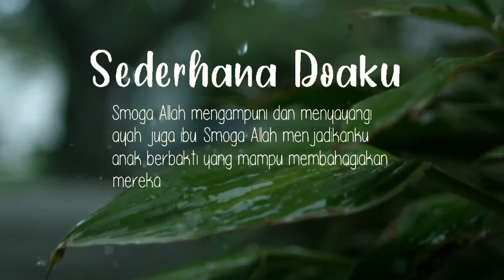Sederhana doaku quote kata bijak motivasi whatsapp status 30 detik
(Ini bukan lagu atau gambar saya, Jika anda adalah pemilik Hak Cipta dan ingin lagu atau gambar anda dihapus dari Channel fantasiraya, silahkan kirimi saya pesan di Youtube atau kirim email dan saya akan segera menghapusnya).